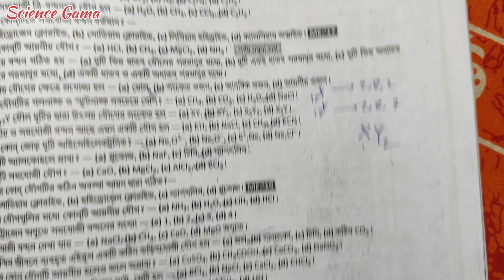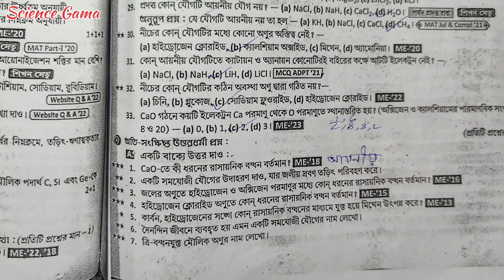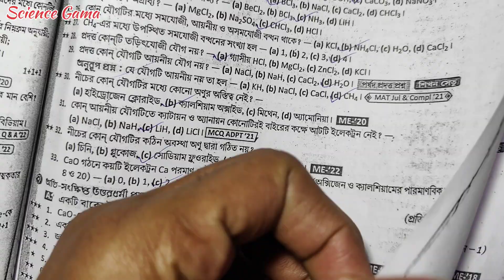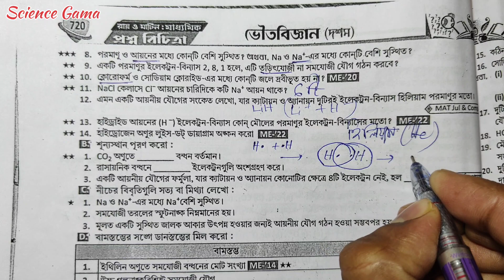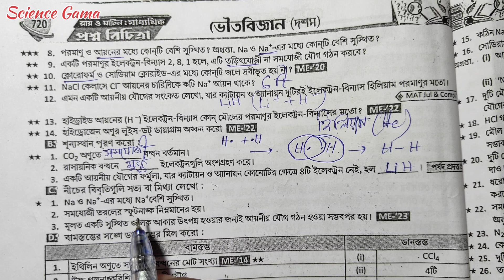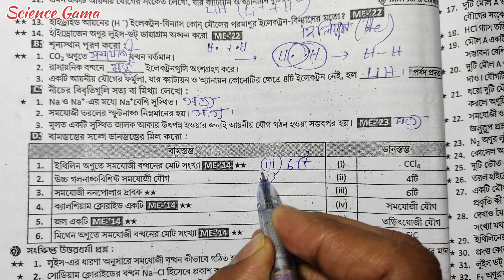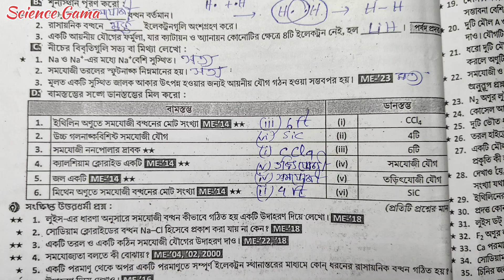#51 | Madhyamik Suggestion 2024 Physical Science | আয়নীয় ও সমযোজী বন্ধন | ionic covalent | page719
Madhyamik Suggestion 2024 Physical Science || আয়নীয় ও সমযোজী বন্ধন Page 71,9 || Rai and Martin Prashna Bichitra Vol 2 || Page 719 ||  madhyamik current electricity suggestion 2024 || অতি সংক্ষিপ্ত উত্তরধর্মী প্রশ্ন, শূন্যস্থান পূরণ, সত্য মিথ্যা, বামস্তম্ভ - ডানস্তম্ভ || 1 marks
Class 10 Physical Science প্রশ্ন বিচিত্রা সমাধান 2024 || Rai and Martin Prashna Bichitra Suggestion Solution

Proshno Bichitra 2024,
Physical Science,
Page 720,
Prashna Bichitra Page 719,
Ray Martin,
Class 10,
Prashna Bichitra 2024 Vol 2 Page 719,
Class x Proshno Bichitra Physical Science Page 720,
Class 10 Queation Bank Physical Scienc 2024,
Ray Martin Prashna Bichitra 2024 page 719,
Prashna Bichitra 2024 Page 720,
Ray Martin 2024,
Proshno bichitra,
Madhyamik Suggestion 2024,
Madhyamik Suggestion 2024 Physical Scienc,
Class 10 Vol 2 Physical Science Solve Page 719,
Class X Vol 2 Solve,
ভৌতবিজ্ঞান,
madhyamik physical science suggestion 2024,
আয়নীয় ও সমযোজী বন্ধন,
অতি সংক্ষিপ্ত উত্তরধর্মী প্রশ্ন, শূন্যস্থান পূরণ, সত্য মিথ্যা, বামস্তম্ভ - ডানস্তম্ভ
1 marks,
science gama,

BB